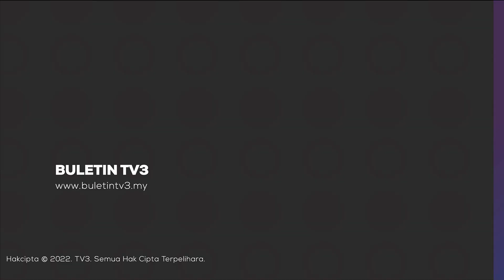PRU KE-15 | DUN Tiga Negeri Ditadbir PH Tidak Akan Bubar Awal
Dewan Undangan Negeri di tiga negeri di bawah pentadbiran Pakatan Harapan tidak akan dibubarkan jika Pilihan Raya Umum ke-15 diadakan dalam masa terdekat.

Pengerusi PH, Datuk Seri Anwar Ibrahim berkata, ia bagi memberi laluan kepada pemimpin di negeri itu untuk fokus menangani isu banjir.